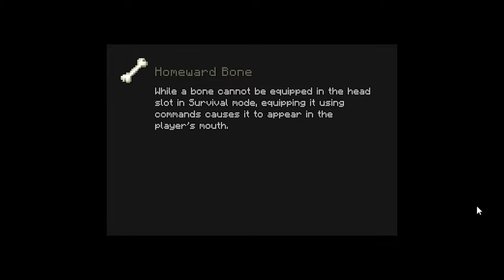You're Steve in the Dark Souls world!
Imagine playing MineCraft but it's in Dark Souls...or Dark Souls and it's in Minecraft?

00:00 Game
2:55 Boring Cutscene
3:29 Rest of game